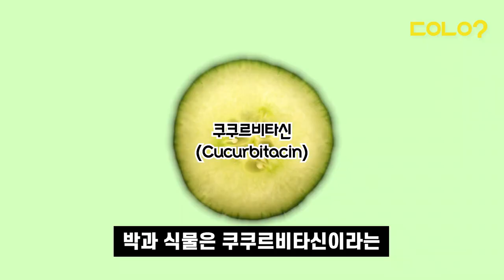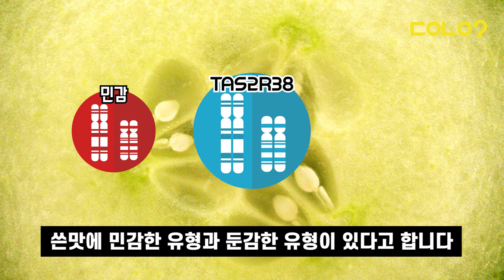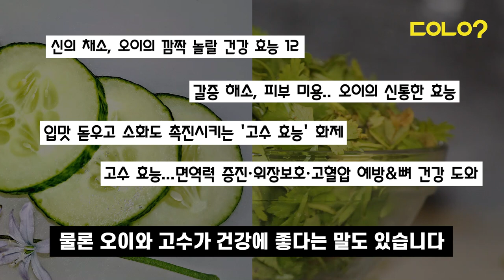[두유노우] 당신이 오이와 고수를 못 먹는 과학적 이유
🥒오이 못 먹는 사람!?
🌿고수 못 먹는 사람!?

그동안 오이와 고수 좋아하는 사람들한테 편식한다는 소리 듣느라 고생 많으셨습니다💦
이젠 당당히 이유를 설명하세요!🔥🔥🔥

00:00 타이틀: 오이와 고수 편식의 과학적 이유
00:37 오이
01:27 고수
02:42 아웃트로: 강요하지 말자